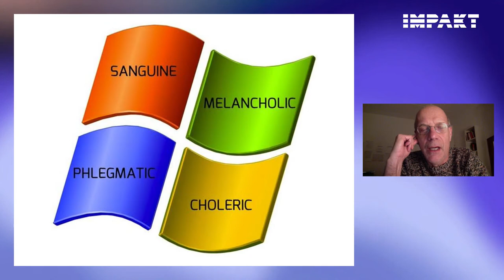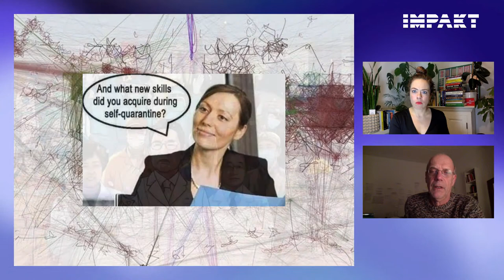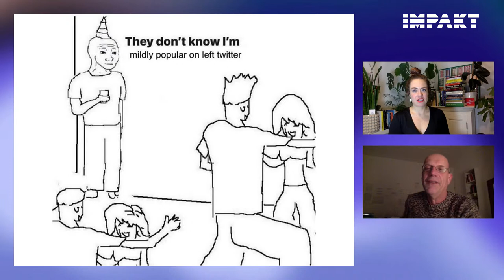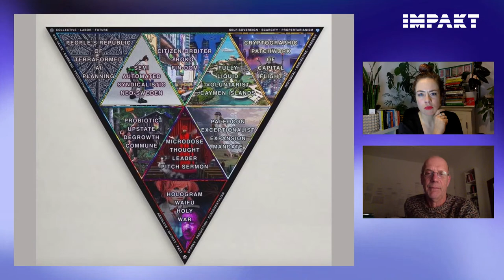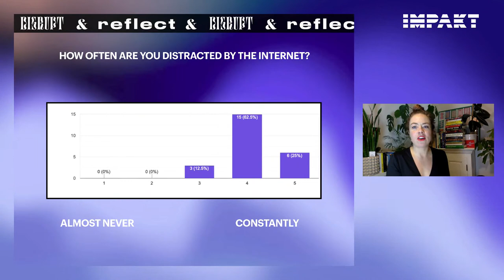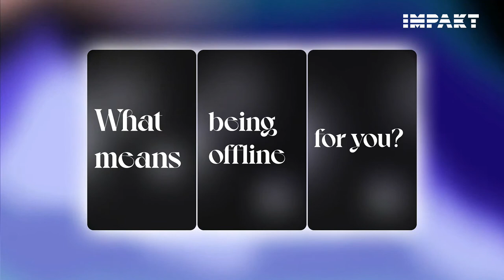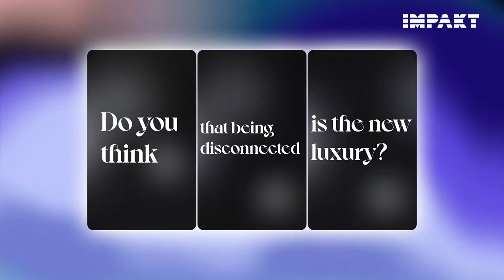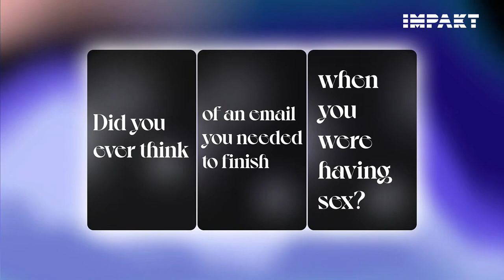Disrupt & Reflect: Geert Lovink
Welcome to the launch of the web-project Disrupt & Reflect: an evening of stress and relaxation: the launch of our newest web-project Disrupt & Reflect, with a live presentation and Q&A with theorist, activist and net critic theorist Geert Lovink, yoga and mindfulness intermezzos and much more…

Programme
19:30: Welcome by curator Nadine Roestenburg
19:35: Presentation “Dopamine is the metaphor of our age” by Geert Lovink
19:45: Geert Lovink interviewed by Nadine Roestenburg
20:10: Guided meditation by Annika Kappner
20:15: Presentation Disrupt & Reflect survey reslts
20:25: Q&A with contributors webproject Disrupt & Reflect
21:00: end and aftertalk in Zoom Bar

After the event, to talk about what you've seen, join us at our virtual bar:
Or enter the following details:
Zoom Meeting ID: 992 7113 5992
Passcode: 306133

General Event Description:
“Dopamine is the metaphor of our age,” says Geert Lovink in ‘Sad by Design’ (2019). We seek instant gratification. Online shopping fulfills our wildest and most superficial desires in a few clicks. Not only by buying (useless) stuff, but also in finding attention, likes, and, when we are completely overstimulated, in finding peace with mindfulness, yoga, or completely ‘off the Wi-Fi grid’ in nature. Disrupt and Reflect examines the economies behind the internet where our short-term needs are constantly being triggered and our impulse control is constantly being tested. Attention is the answer to all things.

Disrupt and Reflect is a web project that is alternately extremely over-stimulating and sometimes very calming. It is a collection of creative and critical reflections in which, at different tempos, the viewer becomes part of the mechanisms of acceleration and stillness as they are currently occurring in our digital society. The online project consists of talks and artist presentations, accompanied by video interviews with the participants.

Disrupt & Reflect is a collaborative project between curator Nadine Roestenburg, IMPAKT Centre for Media Culture in Utrecht and the research track Post-Digital Cultures at Fontys University of Applied Sciences.